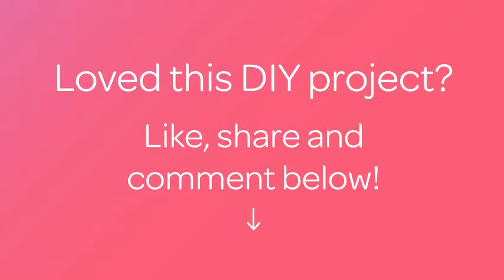How To Prepare Crispy-Spicy Potato Chips - DIY Crafts Tutorial - Guidecentral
About this DIY project:
- Title: Prepare Crispy-Spicy Potato Chips

Supplies:
- Potato - small, 3-4